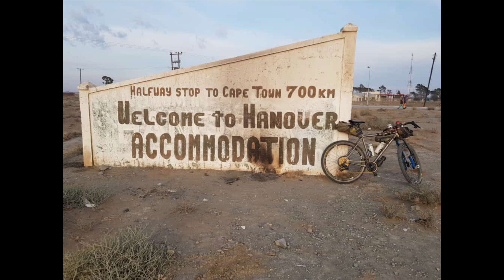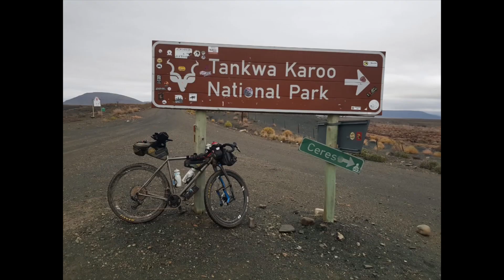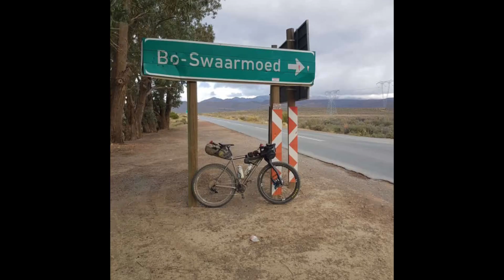The Joburg to Blouberg 1,000 Mile Unsupported Cycle Challenge just got faster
After an inaugural ride to the Joburg to Blouberg 1,000 Mile Challenge of 7 days 8 hours and 39 minutes, from Joburg to Blouberg, by Paul Erasmus and John Loos, Simon Rollo, the Richards Bay Express, arrived to take the record to 4 days 22 hours and 8 minutes. Joburg to Blouberg just got a lot faster